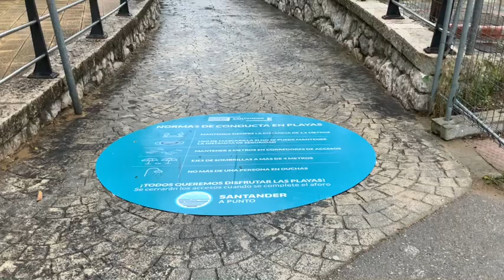Mira cómo nos hemos encontrado hoy domingo la playa de los peligros